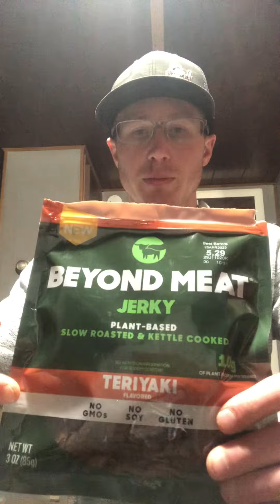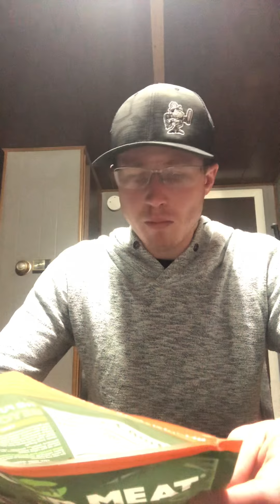Beyond meat plant based jerky teriyaki flavor review.